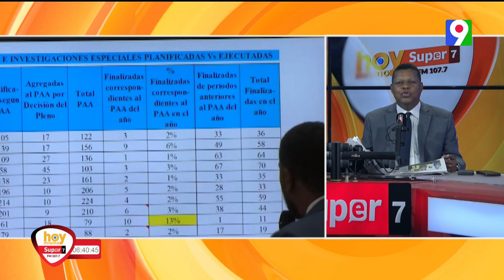Dany Alcántara “Ninguna solución que no sea legal resuelve el problema de la cámara de cuentas”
Dany Alcántara “Ninguna solución que no sea legal resuelve el problema de la cámara de cuentas”  | Hoy Mismo